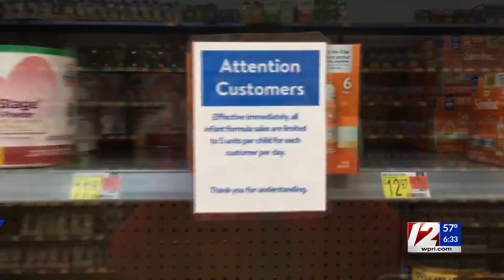Parents swap, sell baby formula as Biden focuses on shortage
President Joe Biden stepped up his administration’s response to a nationwide baby formula shortage Thursday that has forced frenzied parents into online groups to swap and sell to each other to keep their babies fed.